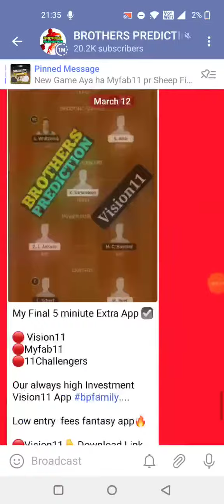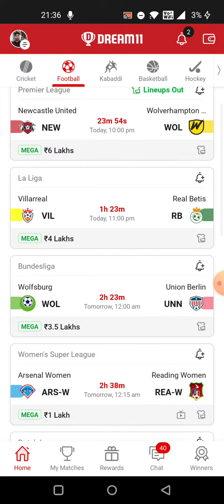WOL vs UNN FOOTBALL DREAM11 TEAM PREDICTION